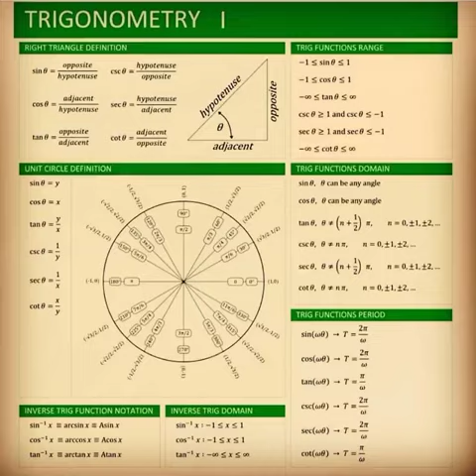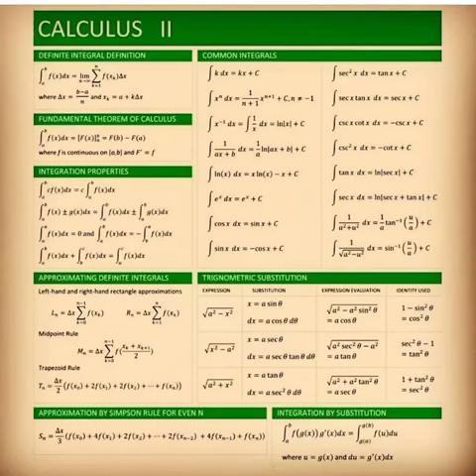Most important MATH formulas || Calculus, Trigonometry, Algebra and many more topics